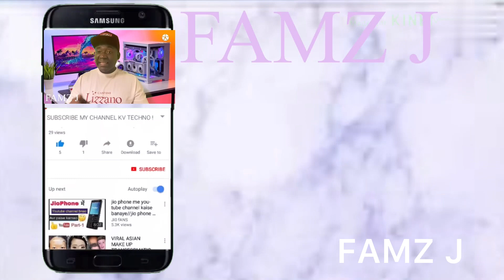Muhammad darboe and fatou bah borrow & fatou danso @ FAMZ J Q&A